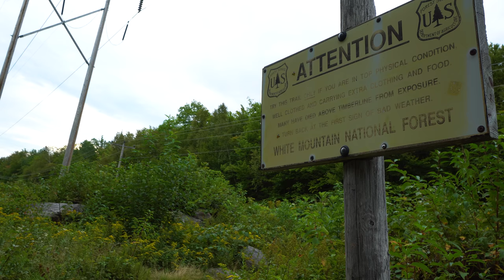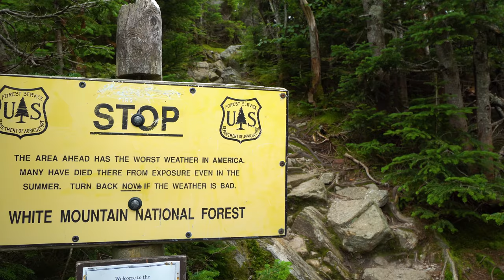Hiking the “TERRIFYING” Air Line Trail to Mt Adams | NH48 | White Mountains NH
Hiking the “terrifying” Air Line Trail to Mt Adams for the NH 48 4000 Footers and Terrifying 25 in the White Mountains of New Hampshire. The most terrifying day hike in New Hampshire? Some solo day hiking fun!

My solo day hike to Mt Adams in the Presidential Range of the White Mountains of New Hampshire. Mt Adams counts for both the New Hampshire 48 4000 Footer (NH48) and the steeper portion and “knife edge” ridge of the Air Line Trail counts as an elective for The Terrifying 25 (T25) hiking list. The New Hampshire 48 4000 Footer list, created by the Appalachian Mountain Club, consists of 48 mountains in New Hampshire with elevations of at least 4,000 feet and a minimum of 200 feet prominence. The Terrifying 25 list, created by Trish, Alex, and Sage Herr, consists of the most interesting White Mountains trails that have slides, rock scrambles, or boulder caves. This video is part of my series where I attempt to find the best day hikes in New Hampshire. Have I found the most terrifying day hike in New Hampshire? A top day hike in New Hampshire instead? Specifically, Mt Adams is located near Gorham NH in the White Mountain National Forest.

►HIKE INFO
Trails: Valley Way, Airline Trail
Location: Appalachia Trailhead
Hike Completed:  08/28/2021

►HIKING LIST PROGRESS
NH48: 6/48
52WAV: 14/52
T25: 12/25

Hat - Street Market, Cusco, Peru

►CAMERA GEAR
Sony A6600 camera body
Sony 10-18mm f/4 lens
GoPro Hero7 Black
256GB SD Card
256GB MicroSD
GoPro Shorty Mini Tripod
Joby Head
(2) Camera battery

0:00 – Intro
0:14 – Appalachia
1:19 – Air Line Trail Start
3:56 – The “TERRIFYING” Steep Ascent
9:01 – The ALPINE ZONE
15:49 – Mt Adams Summit
16:49 – Trail Info and Review